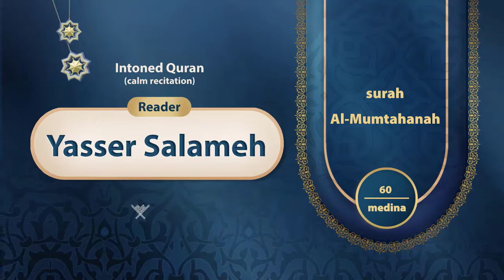surah Al-Mumtahanah {{60}} Reader Yasser Salameh